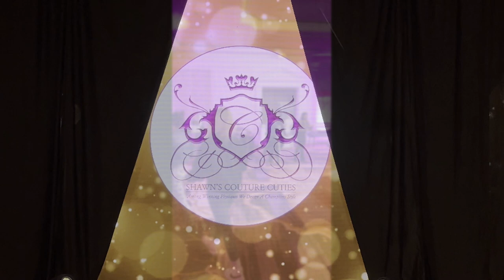BGBW; What Happened?!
Join our Athlete Search for 2023!

Time stamps
0:00-9:26 improvement season update from 1/26
9:27-14:17 thursday 2/2 update
14:21- end CCTS footage

This series is focused on what I'm personally doing and strategies for my prep and competition season as well as the goings-on of the competition world.